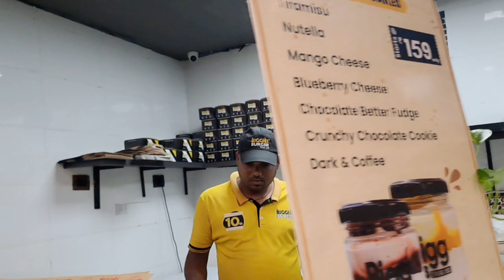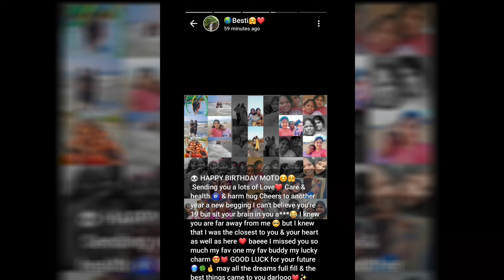𝙄 𝙬𝙖𝙨 𝘼𝙡𝙡 𝘼𝙇𝙊𝙉𝙀 𝙤𝙣 𝙢𝙮 𝘽𝙄𝙍𝙏𝙃𝘿𝘼𝙔 (𝙈𝙞𝙨𝙨𝙞𝙣𝙜 𝙢𝙮 𝙛𝙖𝙢𝙞𝙡𝙮 🥺) / 𝙎𝙖𝙗𝙪 𝙥𝙡𝙖𝙣 𝙝𝙚𝙡𝙖 𝙛𝙡𝙤𝙥🥲 [𝙑𝙡𝙤𝙜-42]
Hello...
କେନ୍ତା ଅଛନ ଆପଣ ମାନେ ନମସ୍କାର ସମକେ🙏welcome to this Nishi's vlogs

‌📌 THIS VIDEO IS FAMILY AND FRIENDLY📌

Hits likes.